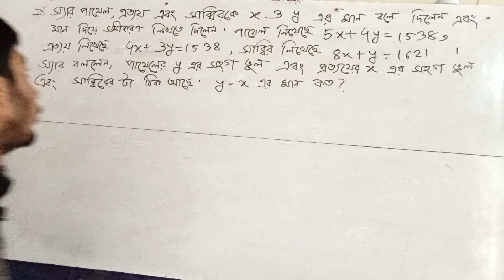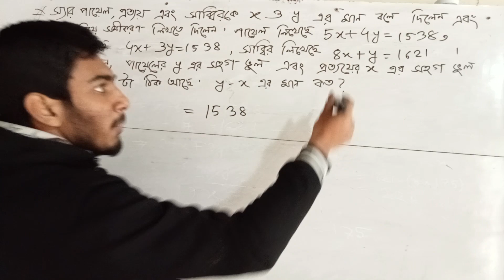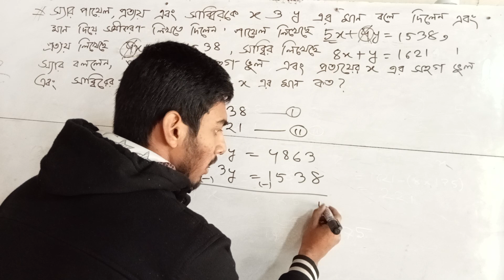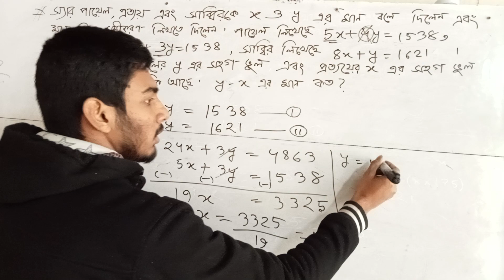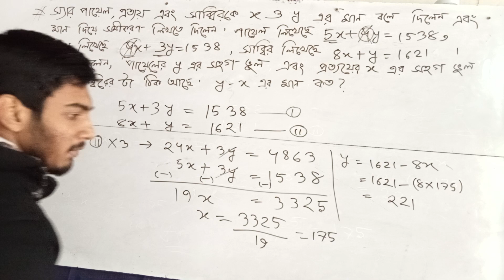🛑509. BDMO Regional Question Solution (Junior Category)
BDMO Question Solution (Junior Category)